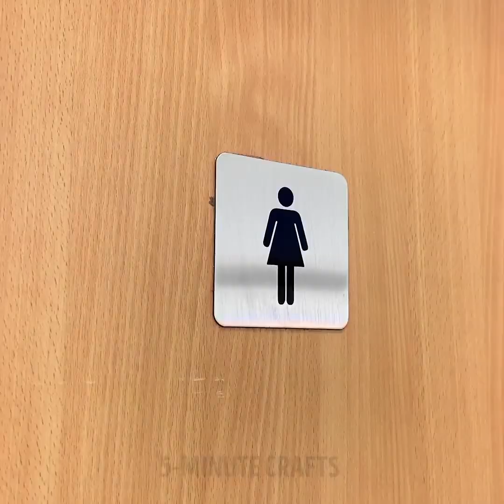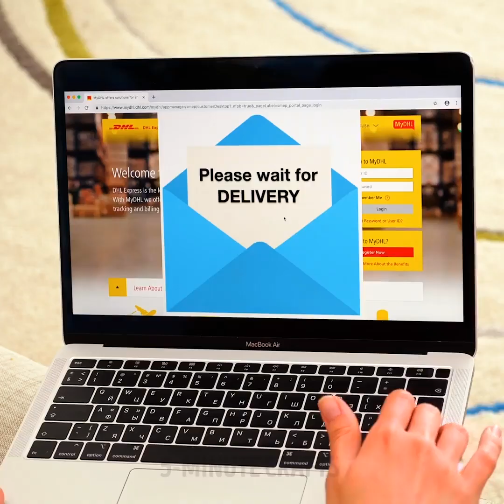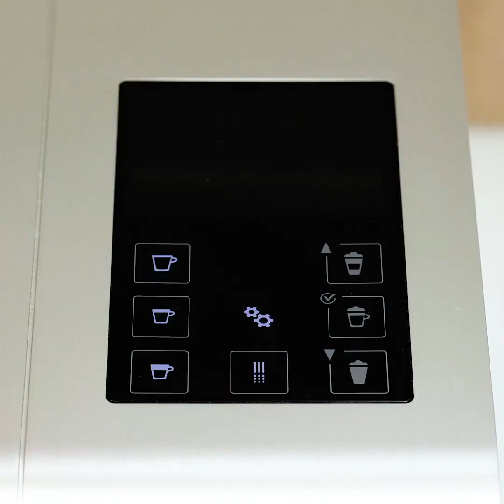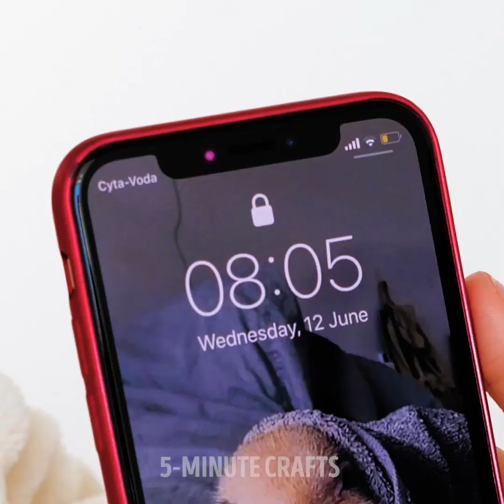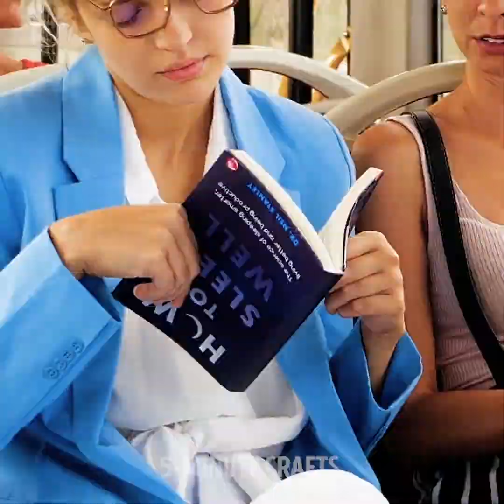31 BEAUTY HACKS FOR EMBARRASSING MOMENTS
Timestamps

00:01 Hacks For Embarrassing Moments
04:55 Unlucky me
08:33 Me in the morning